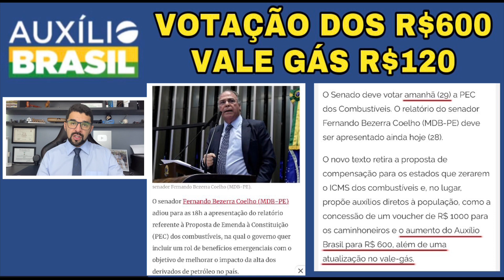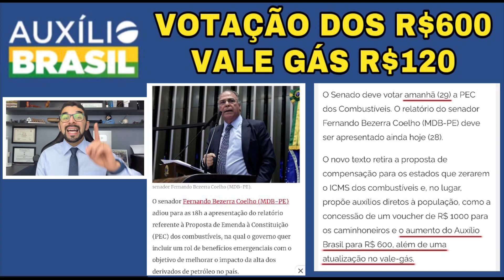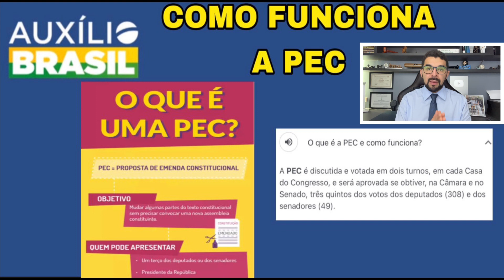AUXÍLIO BRASIL DE R$600: QUANDO VAI COMEÇAR OS PAGAMENTOS JULHO OU AGOSTO? 5X OU 6X PARCELAS? VEJA!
O Auxílio Brasil vai mesmo passar para a casa dos R$ 600 a partir do segundo semestre. Ao menos é o que garante o presidente Jair Bolsonaro (PL). Em um evento de entrega de moradias em Maceió, no estado de Alagoas, o chefe do executivo disse que o Governo vai liberar um adicional de R$ 200 para as famílias que já fazem parte do programa.

“No dia de hoje, está a Câmara e o Senado discutindo uma Proposta de Emenda à Constituição que nós passaremos o Auxílio Brasil de R$ 400 para R$ 600″, disse o presidente. “Deixo claro que outras medidas estão sendo tomadas”, acrescentou Bolsonaro no momento.

No entanto, o processo de aprovação do aumento no valor do Auxílio Brasil precisa passar pelo Congresso Nacional. Segundo o rito legislativo, a PEC que prevê a elevação do benefício pode ser apresentada nesta terça-feira (28), pelo senador Fernando Bezerra Coelho (MDB-PE), que é o relator da proposta em questão.